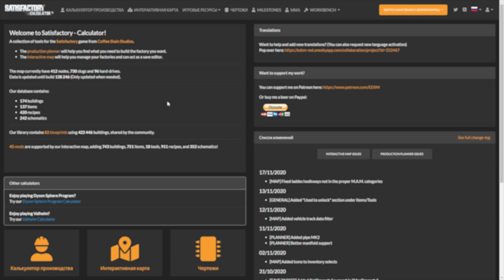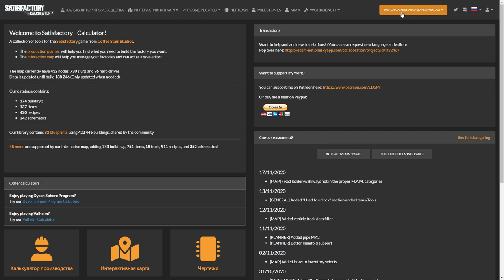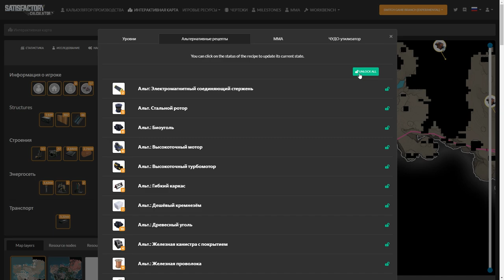ЧИТ ГАЙД: РАЗБЛОКИРУЕМ ВСЕ ТЕХНОЛОГИИ И АЛЬТЕРНАТИВНЫЕ РЕЦЕПТЫ В SATISFACTORY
Сегодня у нас небольшой читерный гайд: как сразу разблокировать все технологии и альтернативные рецепты в Satisfactory. Поиск жестких дисков для разблокировки альтернативных рецептов - важнейшая игровая механика Satisfactory, поэтому не делайте этого в обычной игре, но иногда хочется начать заново и собирать диски второй раз уже не прет. Сейчас я расскажу, как разблокировать все рецепты, все альтернативные рецепты Satisfactory и технологии сразу.